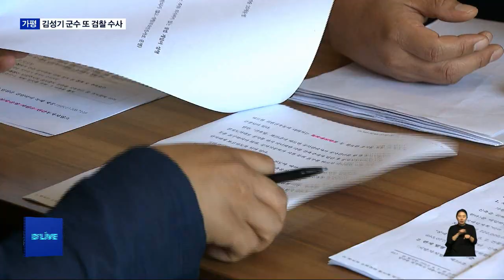김성기 군수 재판 중 또 수사의뢰(서울경기케이블TV뉴스)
【 앵커멘트 】
김성기 가평군수가 또
검찰 조사를 받게 됐습니다.
감사원이 김성기 군수를
직권남용과 업무상 배임혐의로
수사를 의뢰 했기 때문입니다.
보도에 김정필 기잡니다.

【 VCR 】
가평군은 2014년 장애인복지관 뒷편의
읍내리 860 번지를 매입했습니다.

이 부지는 김성기 군수의 선거사무장인
이 모씨의 배우자 명의로
군의회 승인도 받지 않고
매입가의 두 배를 줬습니다.

감사원은 이 부분에 대해
직권남용과 업무상 배임이라며
검찰에 수사를 의뢰 했습니다.

시민단체는 지역에 떠돌던
특혜 의혹이 드러났다며
철저한 수사를 촉구했습니다.

【 인터뷰 】엄인권 총회의장 / 가평참정치시민연대
가평군민들은 많이 당혹스러워하고 있습니다. 우리 시민연대에서 의혹을 제기한 건들에 대해서 사실로 드러났습니다. 검찰에 수사의뢰된 3건에 대해서는 철저한 수사와 강력한 처벌을 원하고 있습니다.

짚라인도 수사의뢰 대상입니다.

경제성 검토를 거치지 않았고
기부채납의무를 면제하는 등
업무상 배임 혐의가 있습니다.

또 2017년 가평장학관 공사 시
특정업체에 하도급을 요구한
공무원에 대해서는 정직 처분 요구와
직권남용 혐의를 적용했습니다.

【 녹취 】가평군 관계자
신분상에 대한 처분은 이뤄졌고 중징계는 우리 인사위원회에서 하는게 아니라 경기도 인사위원회에서 열리는 것이기 때문에 거기에다 징계의결을 요구했고 아직 열린 상태가 아닌 거죠...

2016년 퇴비 보관창고 신축공사를
8천3백여만원에 도급받아
가평군의 승낙없이 5천2백여만원에
하도급을 준 업체에 대해서는
영업정지와 입찰참가자격 제한 등의
제재방안 마련을 요구했습니다.

이 업체 대표는 김 군수의 처남으로
2014년부터 가평군이 발주한 공사 중
2천만 원 이상 계약은 4건 입니다.

이외에도 주택으로 신고하고
박물관으로 용도변경을 한
업무처리 부적정건에 대해서는
시정을 통보했습니다.

감사원 감사에서 지적한 5건 중에서 이곳 박물관만 위반 사항에 대한 조치가 완료됐습니다.
딜라이브 서울경기케이블TV 김정필 입니다.